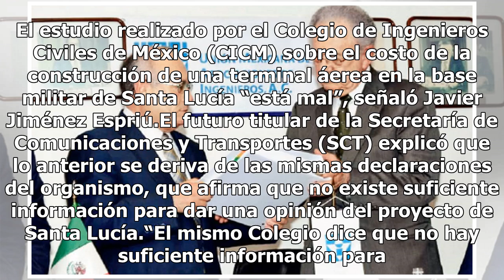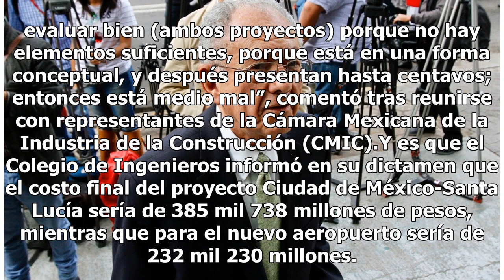Estudio del Colegio de Ingenieros sobre aeropuerto en Santa Lucía está mal: Jiménez Espriú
El estudio realizado por el Colegio de Ingenieros Civiles de México (CICM) sobre el costo de la construcción de una terminal áerea en la base militar de Santa Lucía “está mal”, señaló Javier Jiménez Espriú.El futuro titular de la Secretaría de Comunicaciones y Transportes (SCT) explicó que lo anteri...